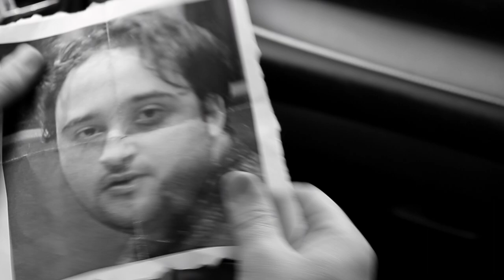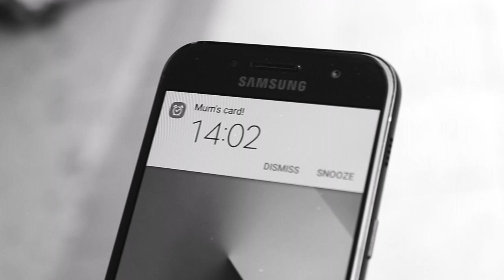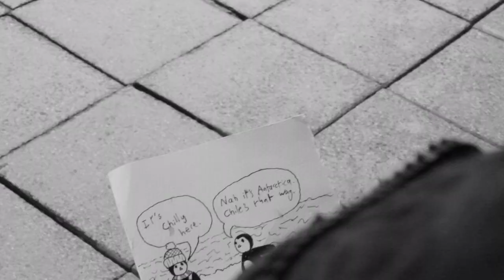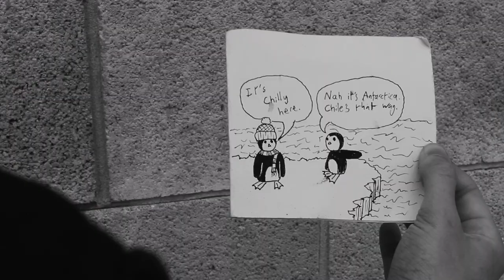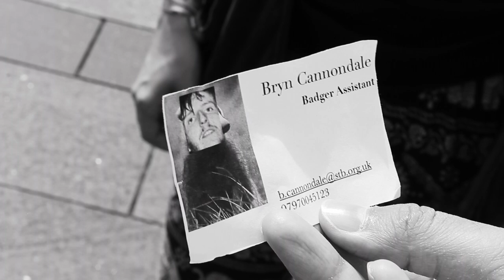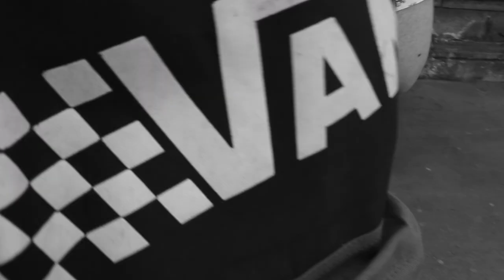Tick.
Tick. A film by Misplaced Films

Starring:
Anil Kumar Yadva
Sam Pelham
James A Simms
Terry Silver
Molly Ridley
Stephen Harrington

With:
Dave Ridley
Sobia Walton
Barnabas Thomas

Produced & Directed by Barnabas Thomas

Written by barnabas Thomas with additional material by the cast

Cinematographer: Stephen Harrington

Sound Recordist: James A Simms

Production Assistants: James A Simms, Sobia Walton

Songs:
Captain Vere - Teeff
Phoebe Cates - Black Mamba Fever